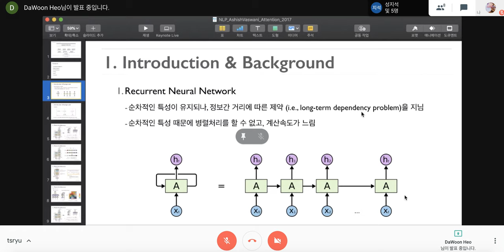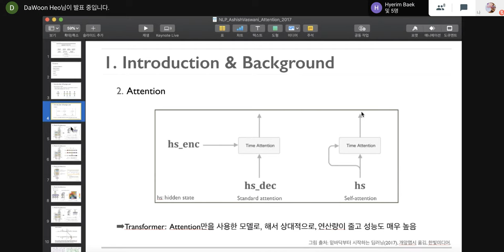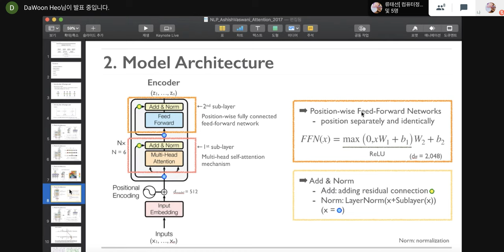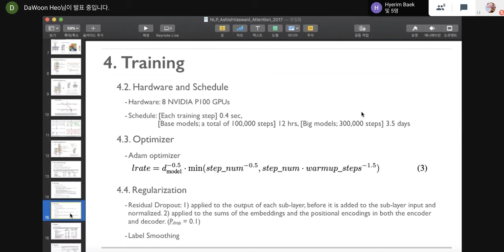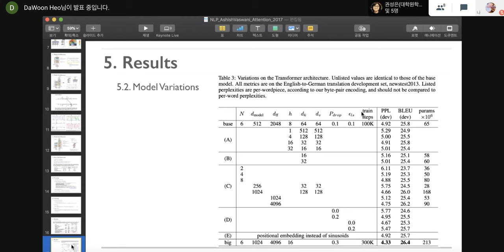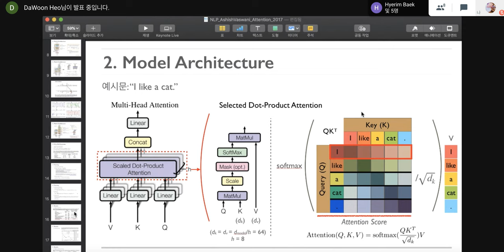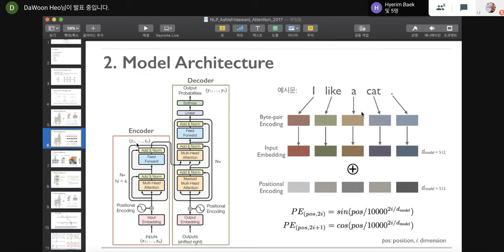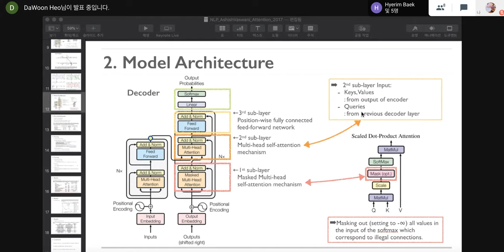허다운 attention is all you need 논문 리뷰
딥러닝논문스터디 - 3번째
자연어 처리팀 허다운님의 'attention is all you need' paper review 입니다.
Attention Is All You Need
Ashish Vaswani, Noam Shazeer, Niki Parmar, Jakob Uszkoreit, Llion Jones, Aidan N. Gomez, Lukasz Kaiser, Illia Polosukhin